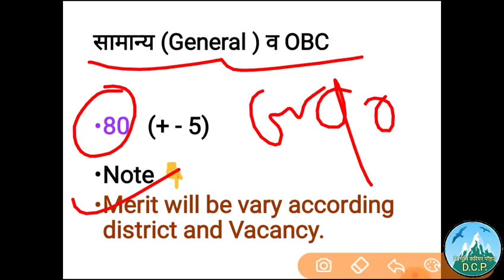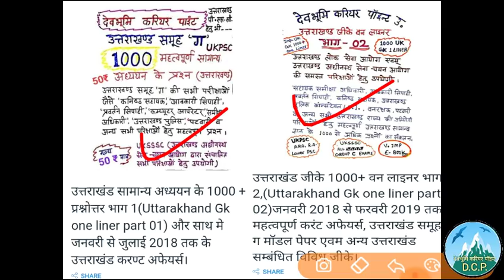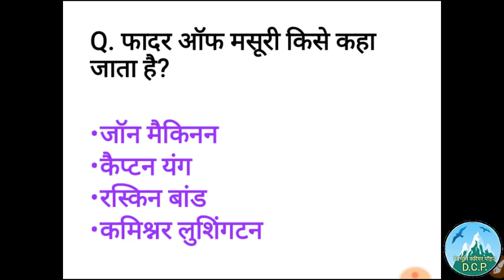Uttarakhand High Court Group D Expected Cut off, Expected Cutoff Uttarakhand High court Group D 2019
Uttarakhand High Court Group D Expected Cut off,Uttarakhand High Court Group D Expected Cut off,

Uttarakhand High Court Group D model paper,GroupDModelPaperUttarakhand,UkGroupDpaper,UttarakhandGK✌✌